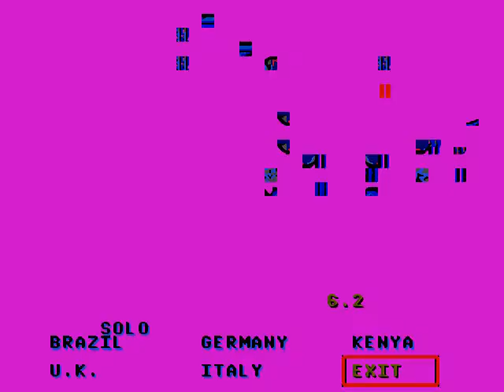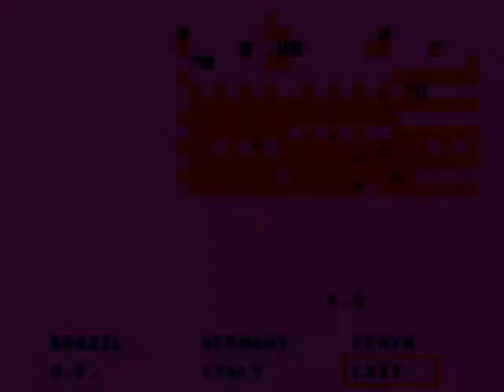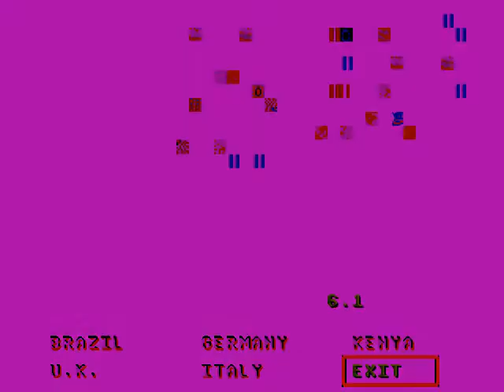Road Rash 3 (Road Rash 2 Tracks Level 1 Hacks) - Sega Genesis Mega Drive - test Win 10